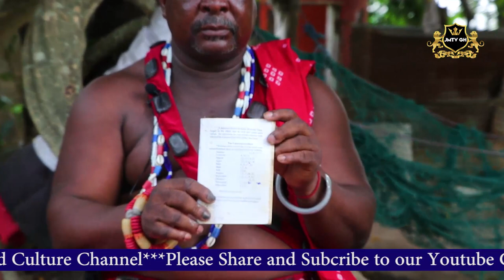47 BAD DAYS IN A YEAR, THIS NUMBERS ARE VERY DANGEROUS IN A YEAR, THOUGHT BY TORGBUI HAVOR KABATSA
47 BAD DAYS IN A YEAR, THERE ARE NUMBERS IN THE YEAR THAT ARE VERY BAD TO DO YOUR THINGS IN THAT DAYS, FROM  JANUARY TO DECEMBER THERE ARE DAYS INSIDE DON'T WORRY YOUSELF TO START A PROJECT IT WILL BE A TROBLE FOR YOU.@JMTVGHOFFICIAL  @Shattawalegh @CarWarsYT @captainsmartofficial @COMMONSENSEFAMILYGH @DharMann @despitemedia @JessicaOS @Magraheb @WODEMAYA @officialflavour @powerhouse2492  @beyonce @beyoucomedy @ZionfelixTV  @WeTVEnglish @Kabatsaofficial @Kofitv @KofiKinaata @csfyahudah1982 @xxxtentacion @EnwiiPapaGh @OmanChannel @RuffTownRecordsMidasTouchInc @KomfoCollege @televisionck @UltraBollywood